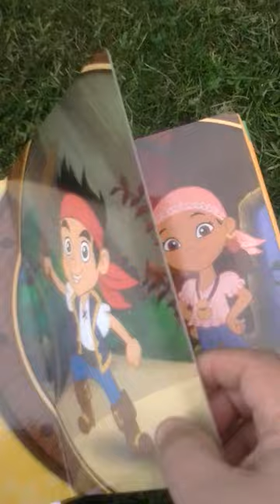Thomas the tank engine and Jack and the Never land pirates activity books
With a flight to Spain soon on the horizon we are busy preparing things to keep the kids occupied. I came across these books in Tesco's that come with toys, play mat and the book itself as a box. Although the play mat is a bit big I think the kids are going to love the play pieces of they're favourite TV characters including Thomas the Tank Engine and the cast of Neverland Pirates.